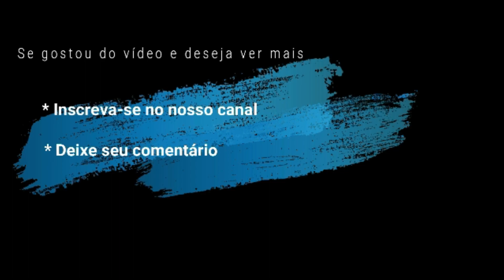Bull Terrier Miniatura (Mini Bull) x Bulldog Francês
Bull Terrier Miniatura (Mini Bull) disputando com Bulldog Francês